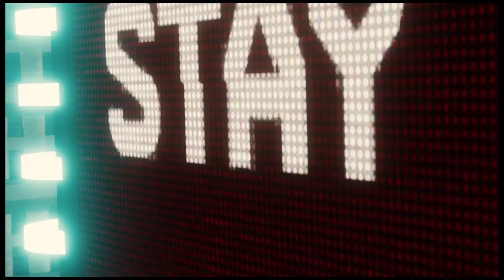Marvel's Spider-Man part24